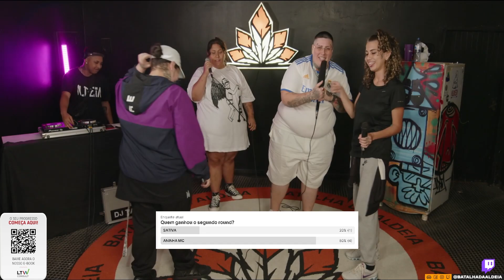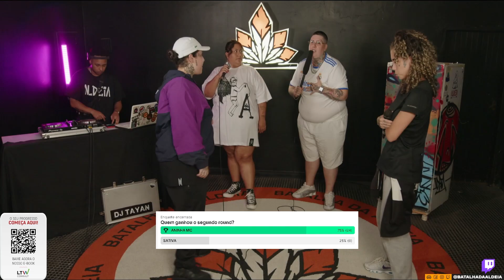SATIVA X ANINHA | PRIMEIRA FASE | 14ª Batalha das Venenosa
CONFIRA PAMKA - Mudar de Ideia

MCs da edição 256 da Batalha da Aldeia
BASK
PAPI
LEVINSK
FLP
ZULUZÃO
XAMUEL
DURAP
BIG MIKE
MIKEZIN
LILI
NG
ADY
GAEL
MALAGUETA
LUKAZIN
REFEL
BOB 13 (APRESENTADOR)

Na edição 257 da BDA todos os MCs receberam uma ajuda de custo de 200 reais para cada e o campeão levou a bolada de 1000 reais + consultoria financeira da nossa patrocinadora oficial LTW CONSULTING, que esta fortalecendo o movimento e realizando nosso sonho de remunerar todos os mcs  nas edições semanais.
Não perca a proxima edição da BDA que acontece toda segunda feira as 20 horas com transmissão ao vivo em nosso canal oficial da Twitch.